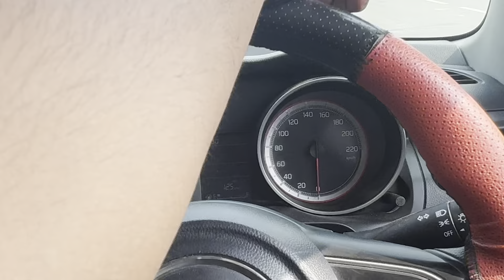Tata Nexon Facelift vs Maruti Swift Drag Race 😱